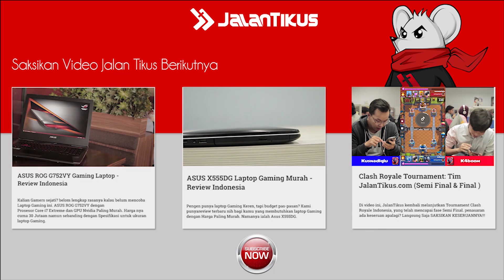Grand Launching Sphero - JalanTikus (Spesial Inteview Aurelien Joly)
Sphero yang merupakan produsen smart toys populer di dunia secara resmi telah bekerjasama dengan Halo Robotics sebagai distributor resmi produk Sphero di indonesia. Secara singkat, Sphero merupakan produsen robot pintar yang dapat dimainkan, dikendalikan, bahkan diprogram menggunakan smartphone. Bahkan saat ini Sphero lebih dikenal sebagai kategori Connected Play.

Salah satu produk terbaru dari Sphero adalah BB-8 app-enabled Droid yang merupakan salah satu ikon dari film Star Wars the Force Awaken. Sphero bekerja sama dengan pihak Disney berhasil menciptakan BB-8 app-enabled Droid yang dapat bergerak, berkomunikasi seperti yang bisa dilihat di film tersebut.

Pembukaan kerjasama ini dibuka oleh Aurelien Joly dari Sphero Asia-Pasifik, dirinya menyebutkan pasar Indonesia sangat antusias dalam mengadopsi teknologi terbaru serta memiliki populasi terbesar di Asia Tenggara. Sphero yang didirikan sejak tahun 2010 memiliki visi untuk membuat sebuah mainan robot yang tidak hanya menghibur, tetapi dapat terkoneksi dengan smartphone serta responsif dengan keinginan setiap penggunanya.

Produk-produk Sphero yang Populer

Ollie : Robot Ollie dapat bergerak dengan kecepatan 22.5 km/jam serta memiliki kemampuan untuk melakukan atraksi seperti melompat dan berputar

SPRK : Produk Sphero SPRK lebih ditujukan untuk edukasi mengenai logika pemrograman sederhana kepada anak-anak. Menggunakan kerangka transparan sehingga sistem robotika di dalamnya terlihat dengan jelas. Memiliki lampu LED yang dapat berubah warna membuat SPRK sangat menarik untuk dijadikan koleksi

BB-8 App-enabled Droid : Produk unggulan Sphero yang satu ini menjadi produk yang laris apalagi untuk penggemar berat Star Wars. Memiliki banyak fungsi seperti bergerak, mengeluarkan gambar hologram, patroli dan lain sebagainya yang membuat BB-8 ini menjadi sangat menarik untuk dimainkan.
BB-8 App-enabled Droid ini memiliki daya tahan baterai hingga 60 menit dari kondisi baterai terisi penuh. Menariknya BB-8 ini adalah dapat mengeluarkan suara-suara seperti di film, membuat BB-8 ini semakin menggemaskan. Jarak maksimal untuk pengoperasian antara BB-8 dan pengguna adalah 30 meter.

Ketika ditanya mengenai apakah Sphero akan mengembangkan sayap ke bidang Drone, Sphero menyebutkan akan tetap berfokus membuat smart toys yang bergerak dipermukaan dibandingkan membuat Drone, walaupun tidak menutup kemungkinan ke depannya bisa ke arah sana.

Apakah kehadiran Sphero di Indonesia akan menjadi sebuah sinyal dari teknologi terbaru di industri mainan?